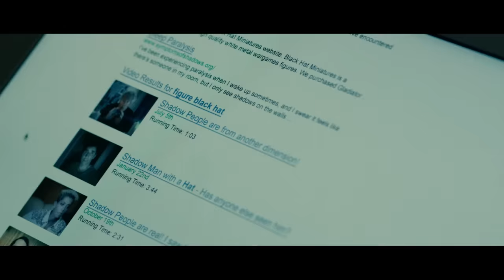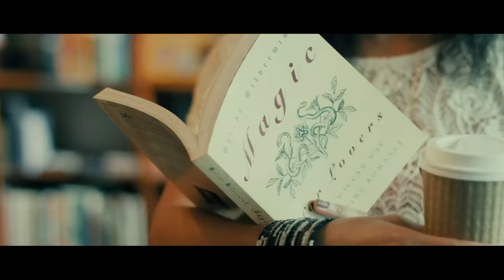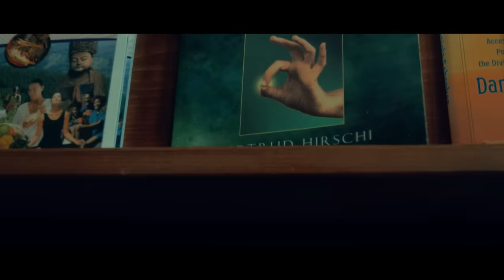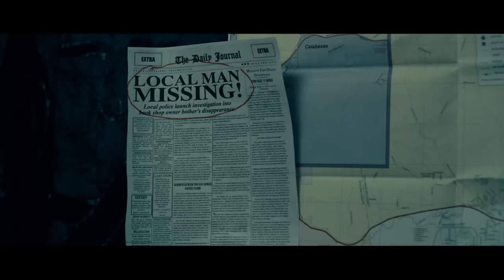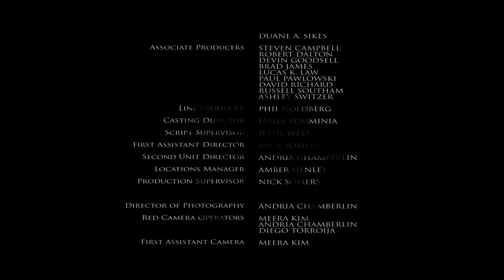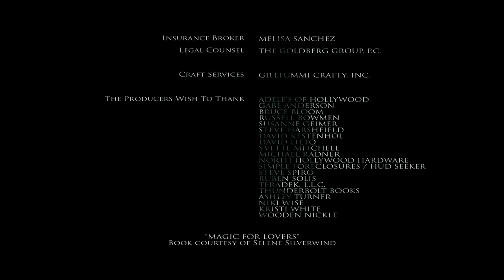AMONG THE SHADOWS | shadow people horror film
A short horror film that explores the world of Shadow People.  Directed by Gene Blalock.

AMONG THE SHADOWS is the story of Ariel, a young woman haunted by dreams from her childhood. Over the last few weeks, Ariel has been tormented by visions of the Shadow Man, a creature born in the nightmares of her past. As her sleep-deprivation grows, so does her fear of this shadowy figure. But, after a chance meeting with a mystical bookshop owner, she learns the answers she needs to defeat her otherworldly foe. As she prepares for a showdown with a demon that may or not be real, Ariel finds out just how blurry the line between dreams and reality actually is.

Directed by:
Gene Blalock

Written by:
Andria Chamberlin
Gene Blalock

Starring:
Raquel Houghton
Andrew Varenhorst
Samantha Rund
Louis Dezseran
and
Lyle Kanouse